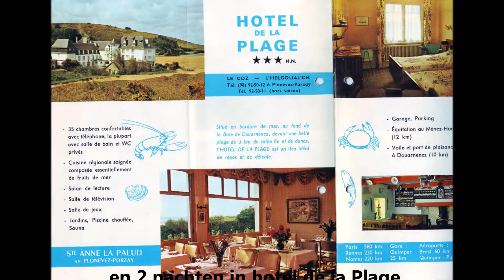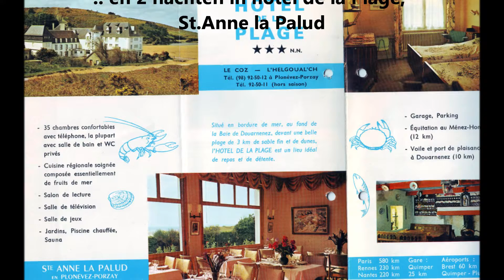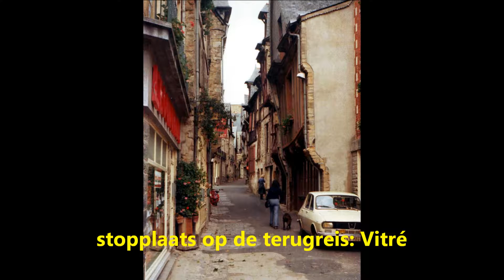1975, rondreis Bretagne